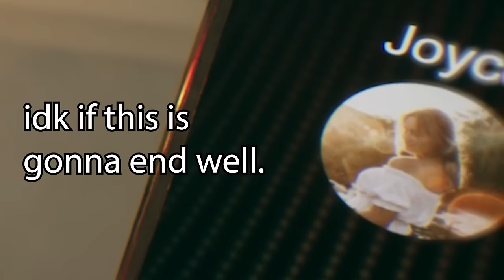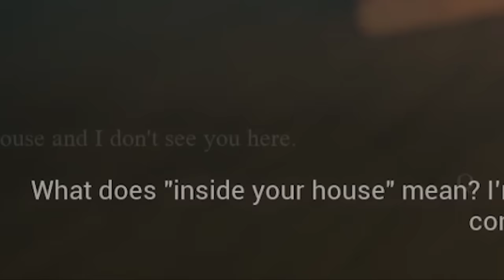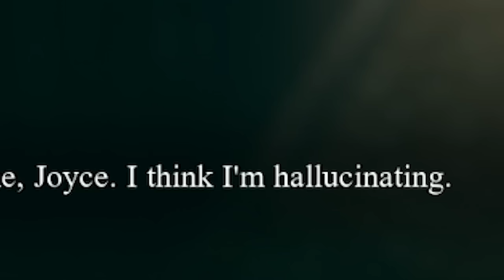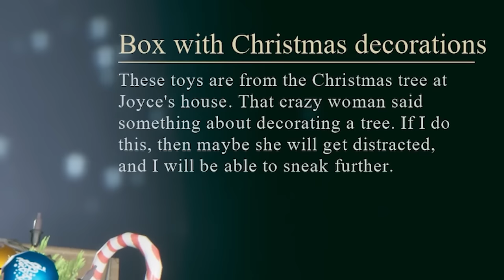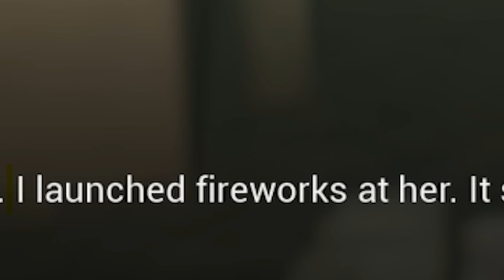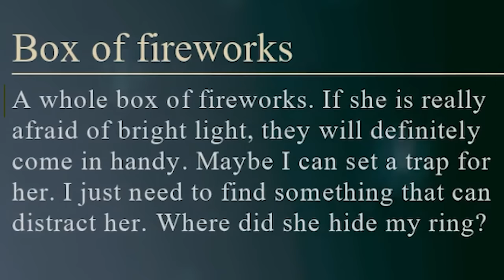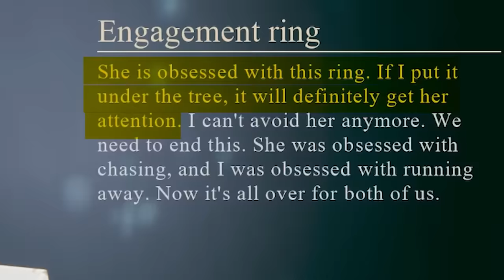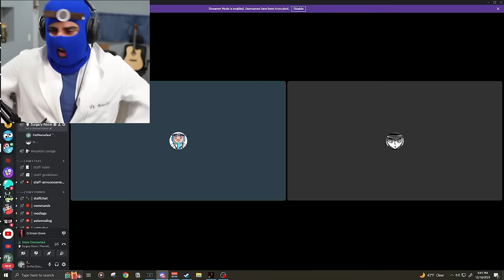My Ex Found Me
merry xmas
Friends: @FatMemeGod